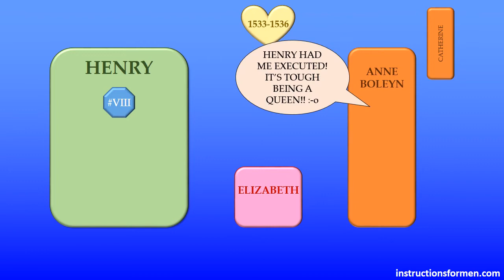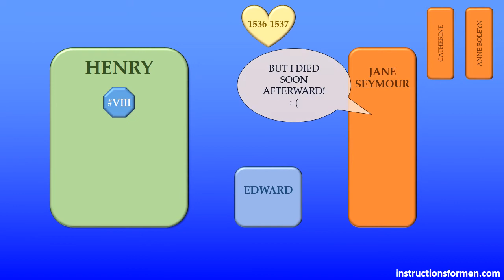Henry the 8th and his wives aka Relationship Management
An overview of Henry the 8th and his six wives. With smileys!